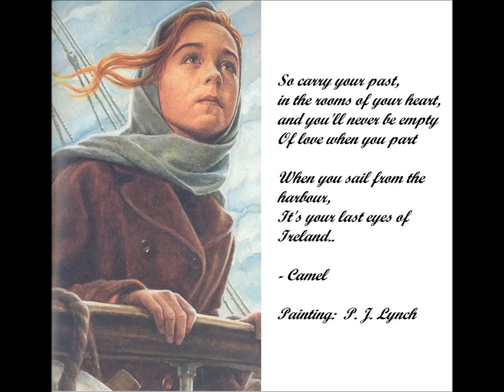Loreena McKennitt The Emigration Tunes Live In Vancouver 1990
So carry your past,
in the rooms of your heart,
and you'll never be empty
Of love when you part

When you sail from the harbour,
It's your last eyes of Ireland..

- Camel

Painting:  P. J. Lynch